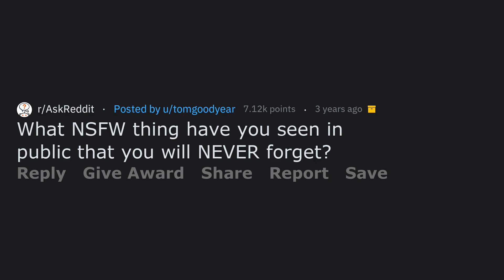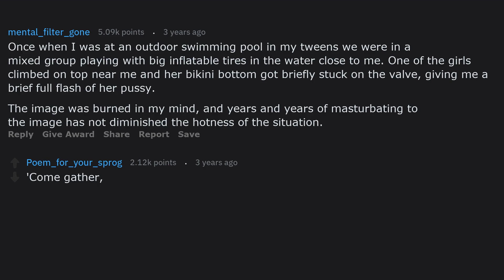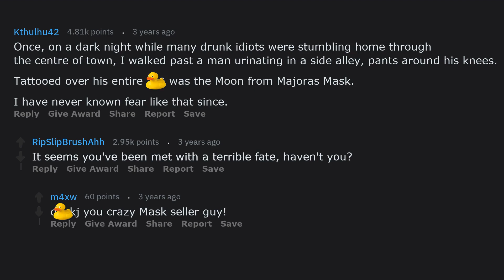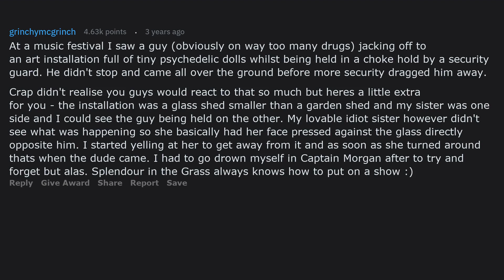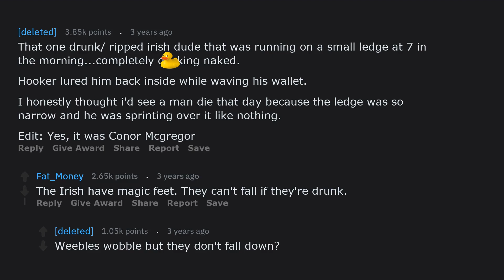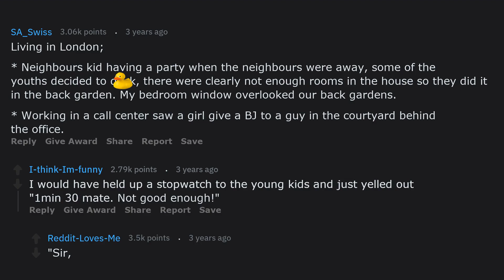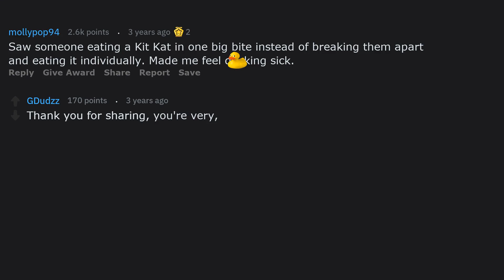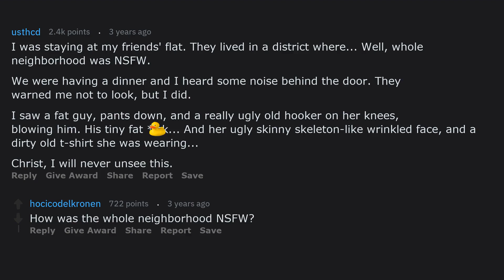What NSFW Thing Have You Seen In Public That You Will NEVER Forget r/AskReddit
Ask Reddit NSFW people reveal what they have seen

Coming soon!

► Bonus points if you're still reading this! Comment: The twins are my favorite

Best known for funny reddit videos and compilation videos, Viraly Awesome prides ourselves in making the funniest and best family-friendly entertainment!